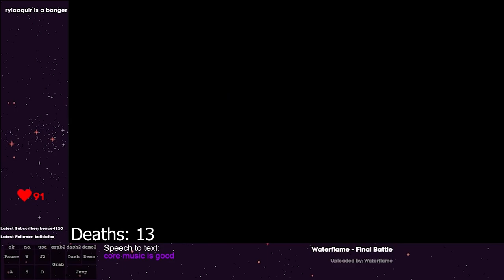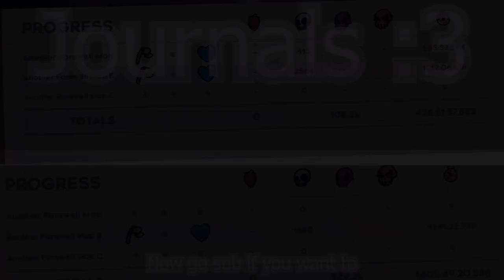The Another Farewell Map B-Side Relay | Celeste Bounty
Bounty Challenge: Under 15 Deaths (Relay).

This video has been pretty long awaited by my friends.. and its finally here!! (go follow her). Since I didnt stream seperately, I screenshared on discord which was put on stream, except its in the bottom left corner running at 2fps. Certified Live Sienna Gameplay right there. Anyway I hope you enjoy this relay as much as we did (please I somehow ended up editing this for 5 hours).